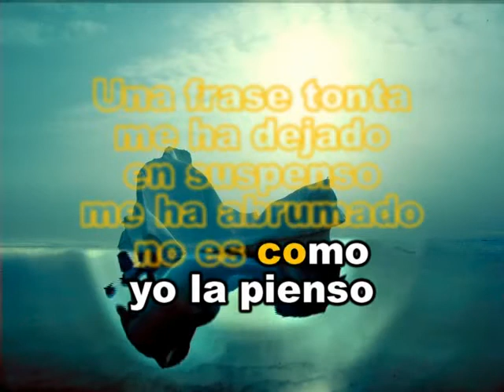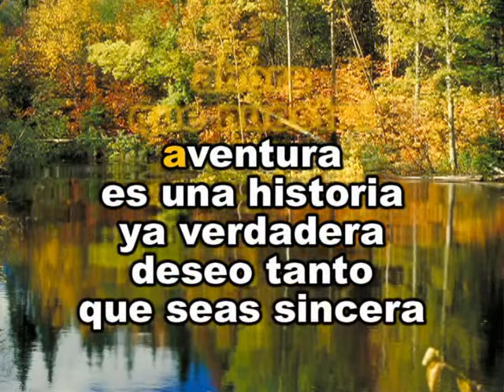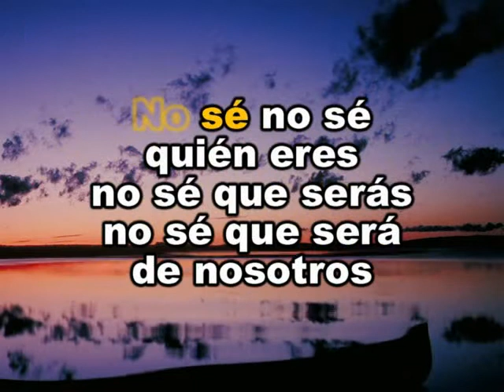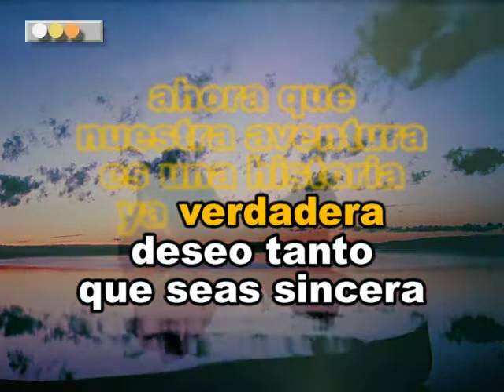LUCIO BATTISTI - LA CINTA ROSA - KARAOKE